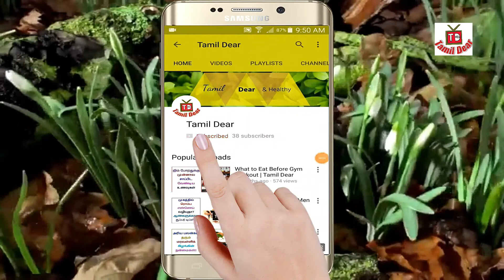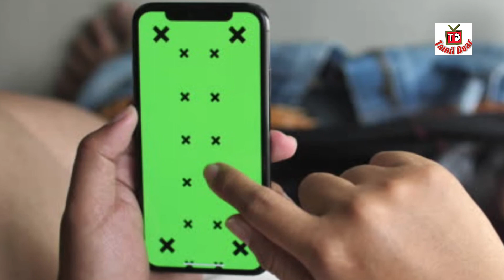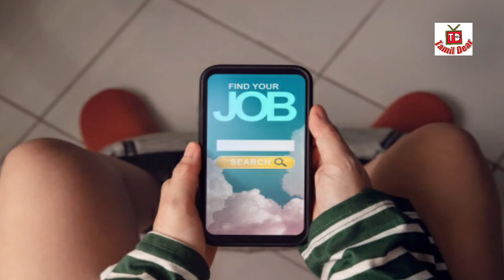கழிவறையில் மொபைல் போன் பயன்படுத்துபவர்களா நீங்கள்? அப்ப இந்த வீடியோ உங்களுக்குத்தான்...